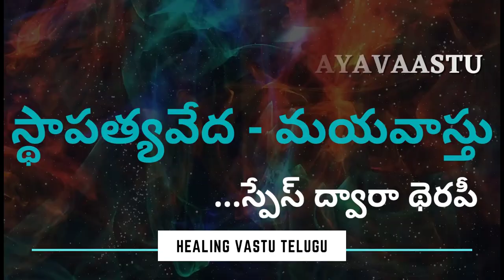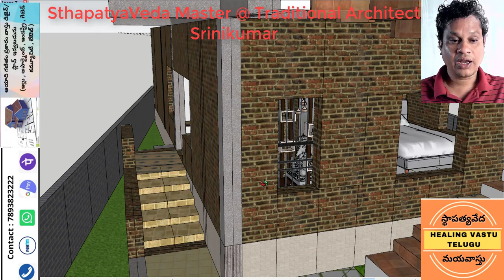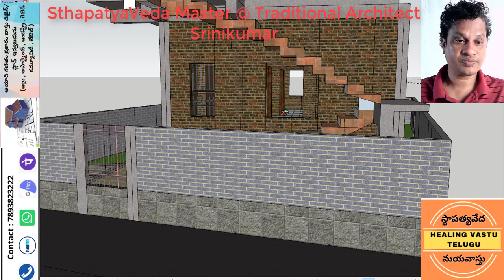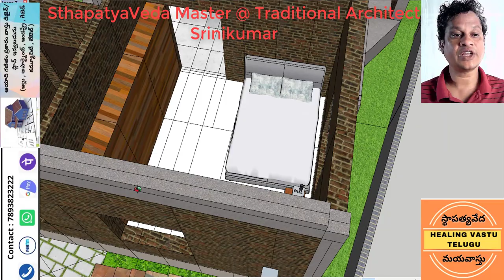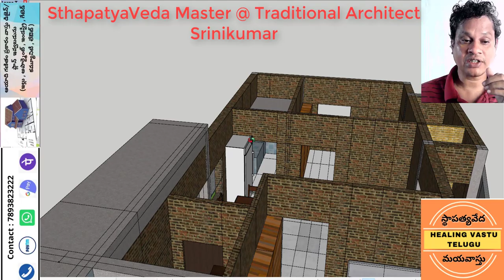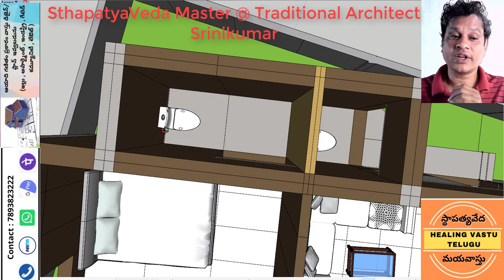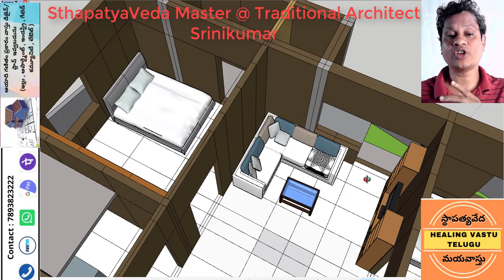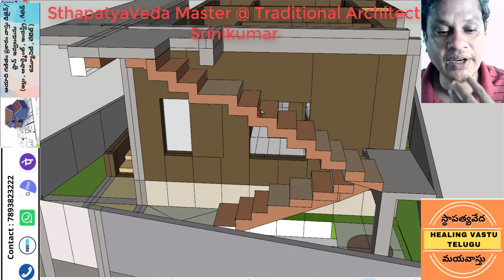30'x 50' కొలతలు గల ఉత్తరం వీధి గల ప్లాట్ లో 2BHK డిజైన్ : స్థాపత్యవేద - ఆయడి గణన ప్రకారం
SthapathyVeda : Is one of the fivefold vedas and the remaining are Sabdha, Gandharva, Natya, Pranava Vedas. Sthapatya Veda Vaastu is an ancient vaastu shastra written by the Great Maha Rishi Mayan 10000+ years back.
Padmabhusan Sri Dr. V.Ganapathi Sthapati is the direct descendant of the great traditional sculptors and temple architects. Ganapathi Sthapati did 45 years of research in the field of supreme science of vaastu and the great works of Brahmarshi Mayan. He was the principal of Govt College of Architecture and Sculpture, Built hundreds of temples, Government buildings, private houses, sculptors etc. Sthapathya Veda is the science and technology of Vaastu Shastra.

About Me: My Name is Srini Kumar, and has been practicing and doing research of Sthapathya Veda Vastu Shastra . I have been doing this from 9 years and introduced Sthapathya Veda Vastu to the Telugu speaking common people through my channel "Healing Vastu Telugu - Sthapatya Veda VastuVidya "". The principles of Vasthu Shastra are based on the unique science of 'Energy and Matter' and ' Time and Space' .
The particular subject dealt in my channel is gruhavasatu or Praasada Vaastu ( Building Architecture), while there are some other forms like AalayaVaastu (temple architecture) ,
YaanaVaastu (design and construction of vehicles) , Sayana vastu (design and construction of furniture ).
I hope the 'Sthapatya Veda’, the science and technology discussed in this channel will help the Telugu speaking people in achieving a life of peace and bliss on the earth.

My Services:
1) Site Selection
2) Checking site/Building orientation
3) Designing 3-dimensional Vastu Plans according to Sthapathya Veda Building Architecture
4) Helping in execution of Vastu Plans

For supporting the research work and bringing forward SthapathyaVeda to Telugu speaking people , you may denote to using below methods.
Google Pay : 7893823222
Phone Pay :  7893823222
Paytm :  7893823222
Bank Transfer : A/C No: 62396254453   IFSC no: SBIN0020397